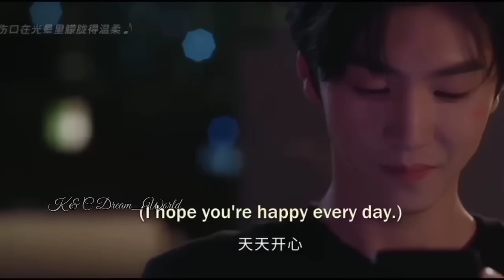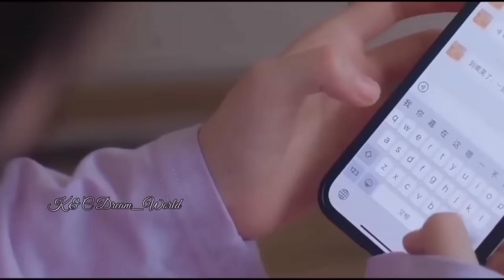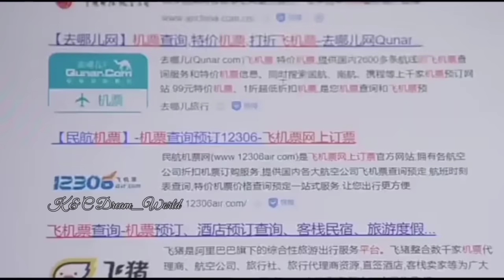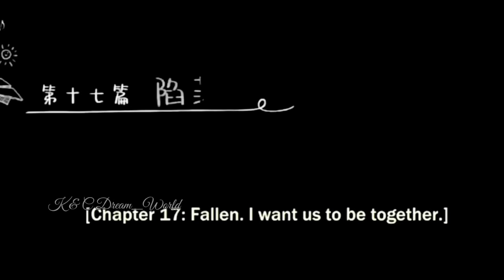💗New Korean Mix Hindi Songs💗 Chinese Mix Hindi Songs 2023💗 Chinese love storyçin klip kdrama mix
Please Like 👍 & Share ↗️ the video and